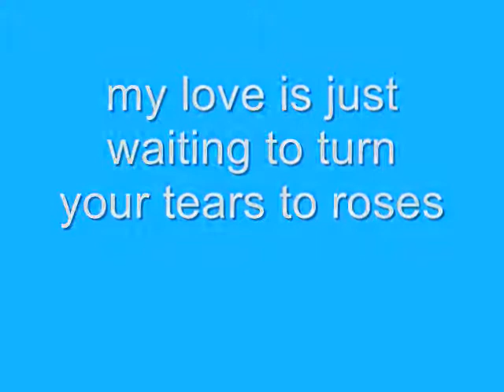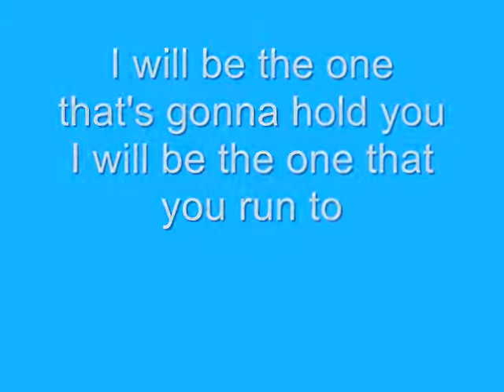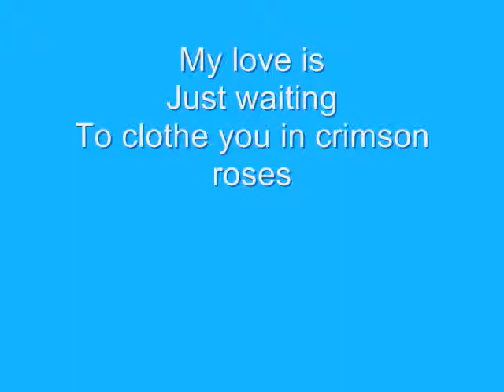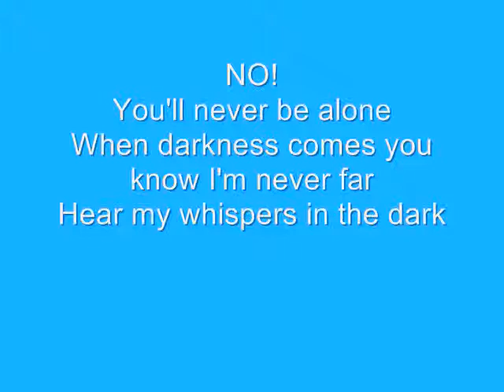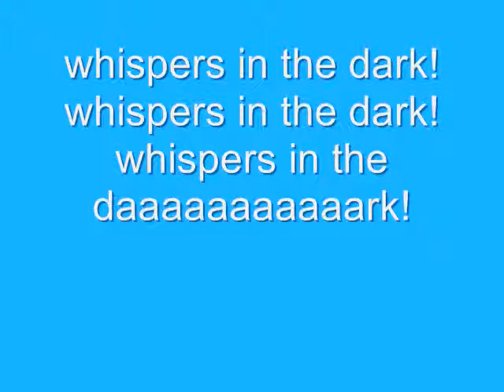Skillet: whispers in the dark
the music was made by Skillet, the song name is whispers in the dark
i have no connections with Skillet
this music was purchesed legally